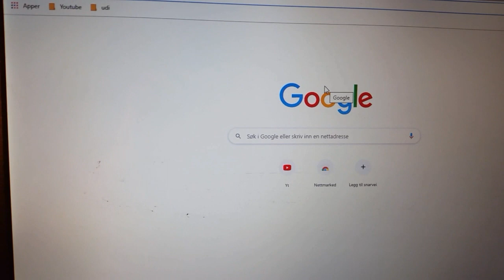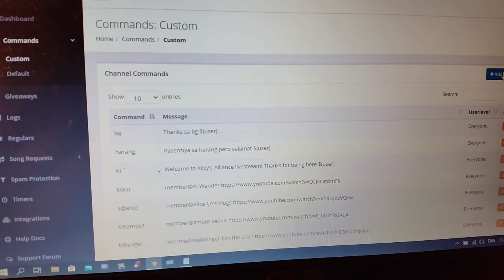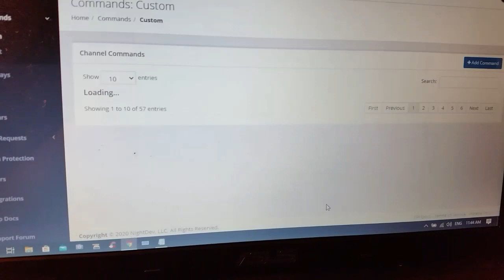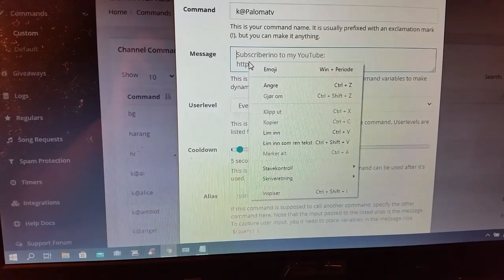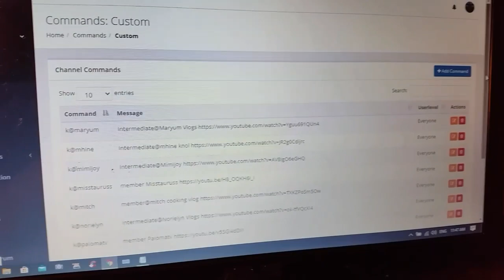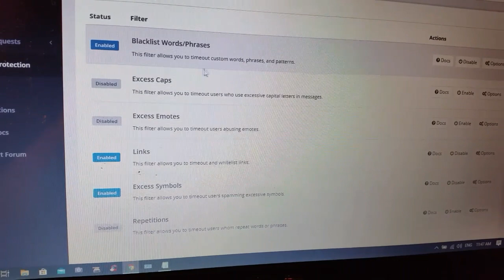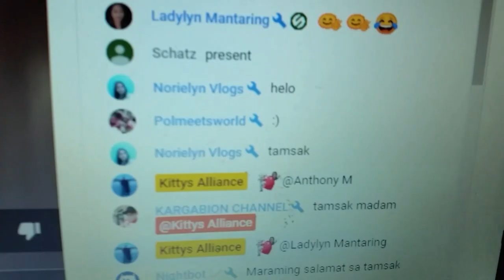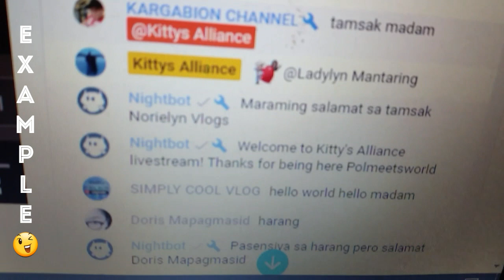HOW TO PROGRAM NIGHTBOT TO DROP A LINK || PAANO IPROGRAM SI NIGHTBOT? TUTORIAL || KITTY'S ALLIANCE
We hope this tutorial helps!💖
Note : Make sure that Nightbot is already in your moderator list in Youtube.
HOW TO ALLOW NIGHTBOT TO BE A YOUTUBE MODERATOR || YOUTUBE TUTORIAL